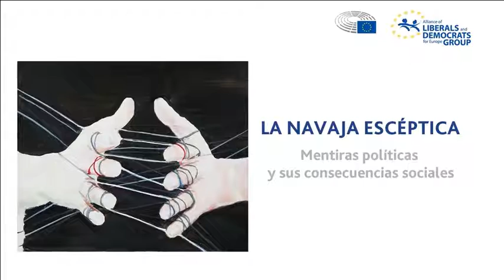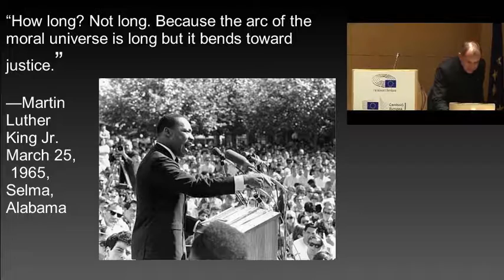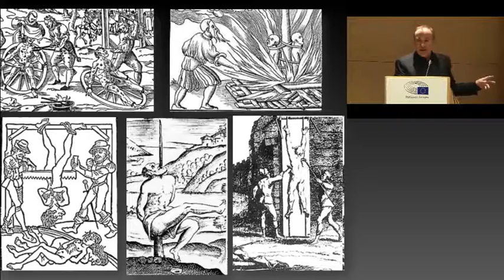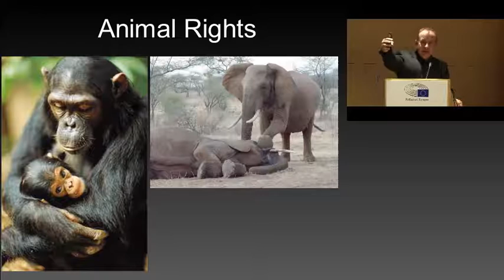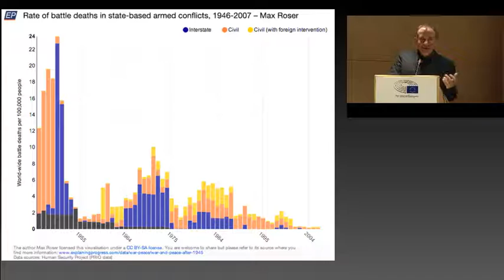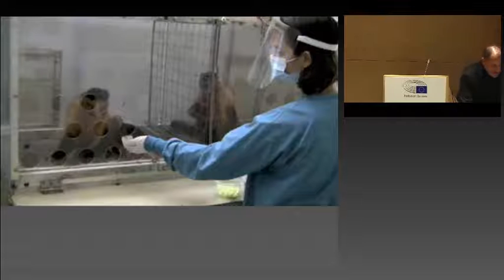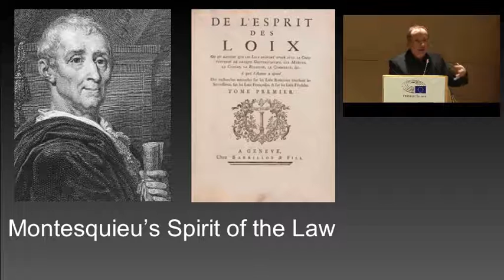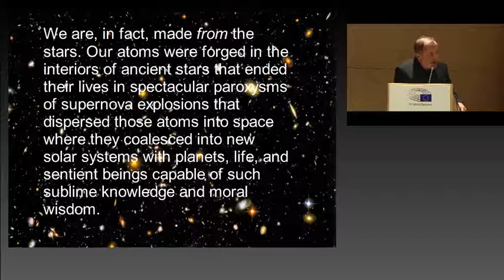Michael Shermer. La navaja escéptica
Conferencia de Michael Shermer en el evento La navaja escéptica. Mentiras políticas y sus consecuencias sociales.